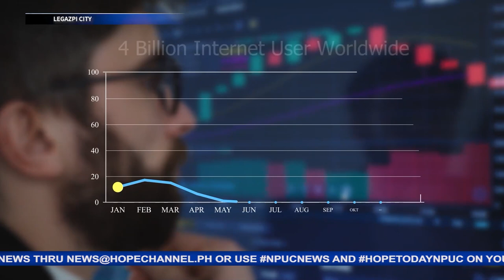Communication Workshop isinagawa ng SLM para sa ika- uunlad ng malawak na Media Ministry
Itinuring na isang napapanahong pagpapala ang isinagawang Communication Workshop ng Southern Luzon Mission sa tanggapan nito sa Legazpi City.
Ito’y pinangunahan ng NPUC Communication Department sa layuning pagbutihin ang mga pakikibahagi ng mga Adbentista sa makabagong Digital and Media ministry.
Si Christian Ed Bongon ang maghahatid ng balitang may pag-asa…